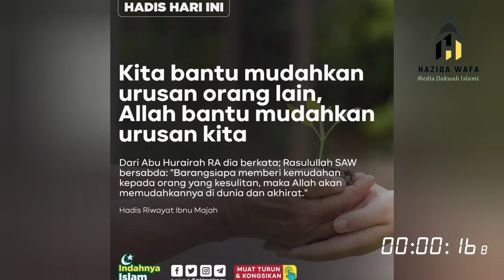ULAMA INGATKAN USTADZ IDRUS RAMLI, AJARAN SALAFI MENYESATKAN ORANG TUA - USTADZ ADI HIDAYAT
Pada video kali ini, channel haziqa wafa akan membahas pernyataan ustadz Idrus Ramli, bahwa ajaran kelompok salafi Wahabi durhaka terhadap orang tua mereka.

Pernyataan tersebut beliau sampaikan dalam unggahan video di channel YouTub masjid raya an nur official beberapa waktu yang lalu.

Dalam unggahan video tersebut, ustadz Idrus Ramli mengatakan, bahwa ajaran kelompok Wahabi dapat menyesatkan kedua orang tua mereka. Tidak ada yang lebih durhaka selain menyesatkan kedua orang tua mereka. Jika orang tuanya syirik, berati pernikahan mereka tidak sah, dan  berarti anak mereka adalah hasil dari perselingkuhan dan perzinahan.

Lebih lanjut ustadz Idrus Ramli mengatakan,
Bahwa kita wajib mengingatkan agar Wahabi salafi tidak menjadi anak yang durhaka kepada kedua orang tua mereka. Menurut ustadz Idrus Ramli, Kelompok salafi Wahabi durhaka kepada orang tua karena mereka tidak mendo'akan ketika orang tua meninggal, tidak membacakan tahlil dan tidak melakukan kenduri. Hal tersebut yang menurut ustadz Idrus Ramli harus di ingatkan, karena merupakan amalan sunah.